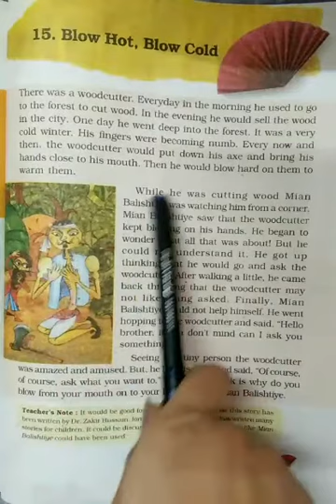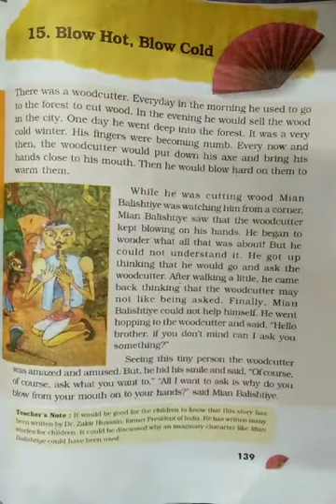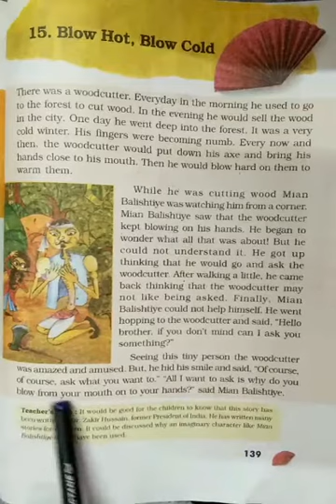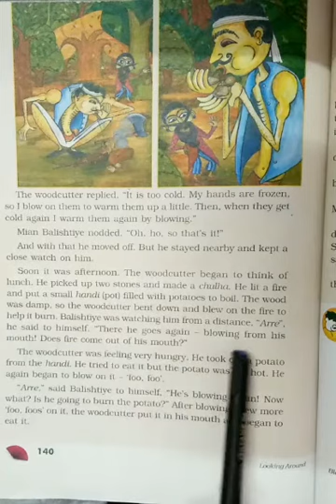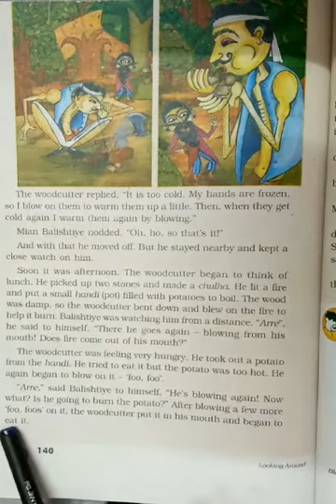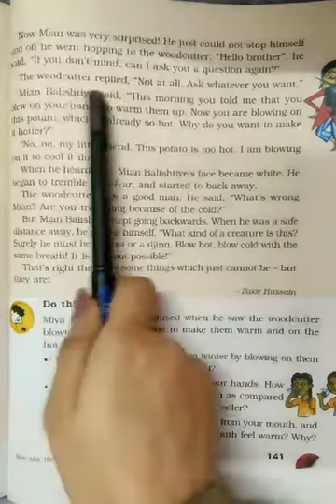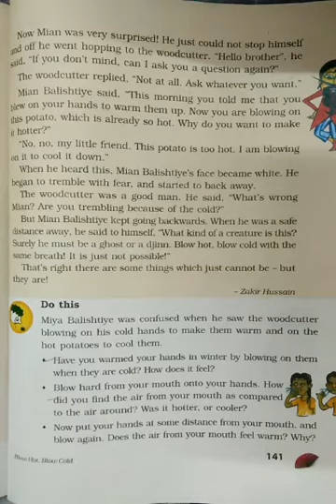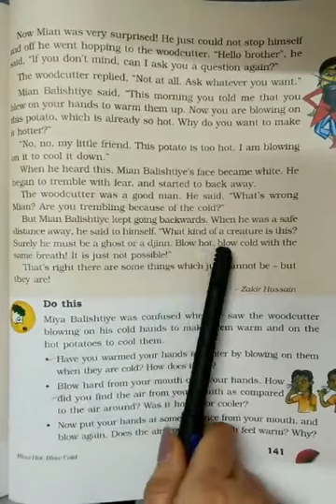Blow Hot, Blow Cold (Class V, EVS, Ch-15) | KIDZ MILLENNIUM SCHOOL, ROORKEE